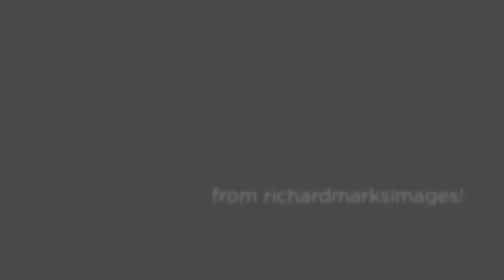Tami and Jake- Wailea, Maui Trash The DRess Photo Session with Richard Marks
Maui’s Finest Professional Maui Wedding Photography:
 by Richard Marks
Richard Marks is an international award winning professional photographer based on Maui, Hawaii, offering full wedding photography coverage in Maui. He also shoots destinations weddings worldwide. Richard offers Maui professional wedding photography at its best. Richard Marks consistently receives rave reviews from his Maui Wedding Couples and their families and friends. His business policy is to create win/win agreements with his clients in the Spirit of Aloha, and he offers surprise bonuses with every shoot he does. Richard photographs each Maui wedding with state of the art cameras, lenses and lighting gear, focusing on delivering the highest levels of artistry not found with other Maui wedding photography studios. Your wedding photography is carefully crafted to offer one of a kind unique, personalized, exquisite photography on the beautiful Island of Maui, Hawaii. Richard shoots in a wide spectrum of Maui locations. In Makena he has photographed weddings at The White Orchid Beach House, Makena Beach and Golf Resort, Kukahiko Estate, Gannon's. He has photographed Maui Weddings at various locations in Wailea, including The Maui Four Seasons, Grand Wailea Resort Hotel and Spa, Andaz Maui at Wailea, Ho'olei, The Wailea Marriot, Hotel Wailea Maui, The Maui Sunseeker LGBT Resort, The Five Palms, as well as shooting intimate beach weddings in Kihei and Makena. In West Maui, Richard shoots extensively at the The Olowalu Plantation House, The Sheraton Maui Resort and Spa in Kaanapali, The Kaanapali Beach Hotel, The Ritz-Cralton at Kapalua Bay, and the stunning  Ironwoods beach. On the North shore, weddings at the Inn at Mamma's Fish House and on Baby Beach, and upcountry at the Haiku Mill and sunset weddings on Haleakala as well as in Hana.
Richard shoots beach weddings, engagement shoots, Maui Trash the Dress shoots and family shoots in the following Maui Beach Locations:

Not looking for a Maui wedding photographer?
Please be sure to consider us for your Maui High School Senior photography, Maui family photography, Maui Engagement Photography, Maui Vow Renewals, Maui Trash the Wedding Dress Photos, or Maui Promotional Photography needs in Maui Hawaii area.
Wishing you only the very best!
With warmest aloha,
Richard Marks